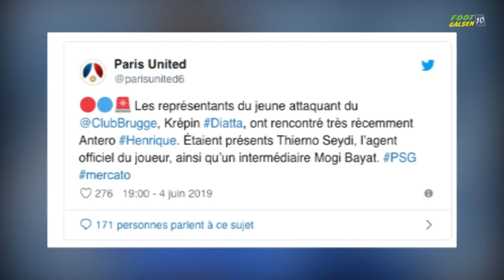Journal du mercato des Lions | Krépin Diatta intéresse le PSG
1xBet - un endroit où vous pouvez obtenir un bonus de 100% pour le premier dépôt. Inscrivez-vous, mettez de l'argent sur le compte via ce lien